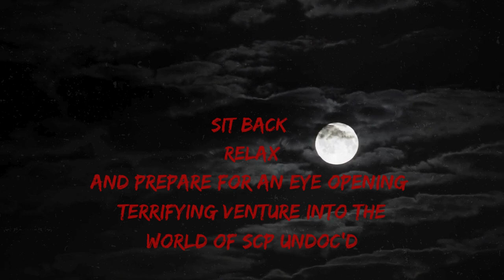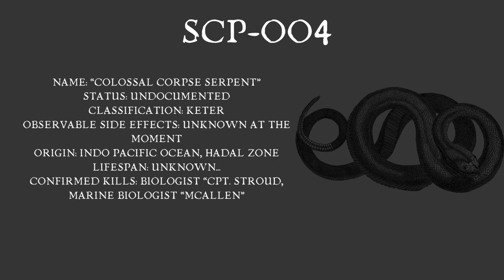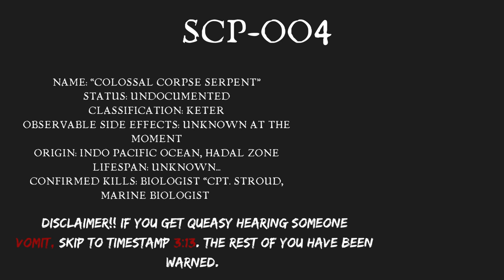SCP UnDoc'd #004 (A ParanormalPoet Series)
Welcome to Episode 4 of this new series I call SCP UnDoc'd. Hearing the SCP forum is no longer allowing new monsters to be created, I wanted to give creative writers like me the chance to bring your SCP to life Via Audio clips, to bring a light to new and ingenious creatures. If you want to take up the mantle like me, I encourage you all to create SCP's with a format like this. The SCP forum may have closed but that doesn't mean We can't bring it back to life in a new way. Hence why I titled this "UnDoc'd" Allowing new creatures to be made.

Shout out to Jeff, for helping me with Voice Acting in this video. He deserves it.

Harley's Merch

Honorable Mentions
Shout out to Helena Benton, or @hauntinglybeautifuladventures  For being the lovely enchanting voice in the Trailer. Show her some love, she's 52 people away from 2K lets hit that goal.

Sound Effects and Music Obtained by Pixabay